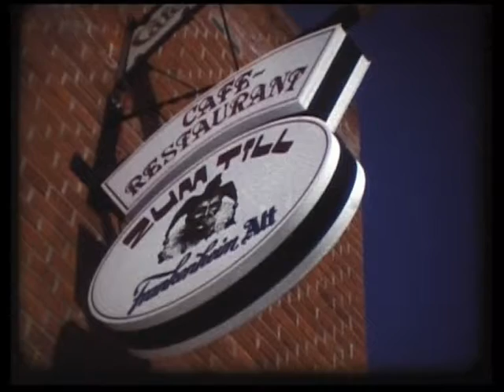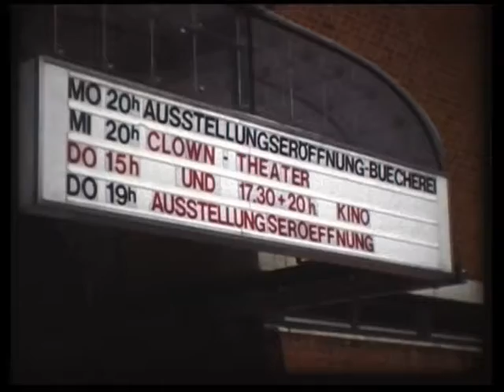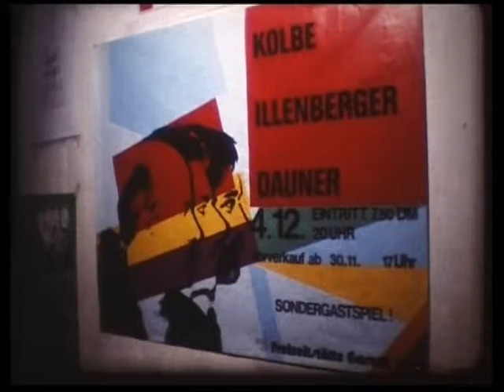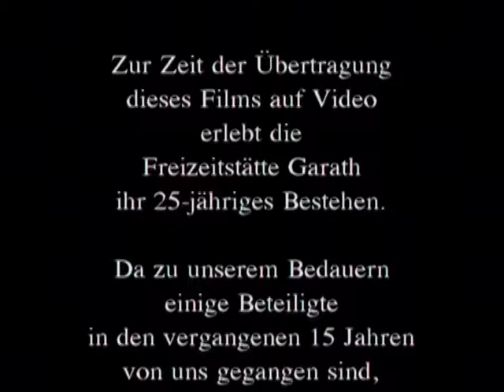10 Jahre Freizeitstatte Düsseldorf-Garath (1975-1985)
Anlässlich des 10-jährigen Bestehens der Freizeitstätte von Düseldorf-Garath gibt der Film einen Einblick in die hier stattfindende Arbeit.

Gefilmt von Horst Joel